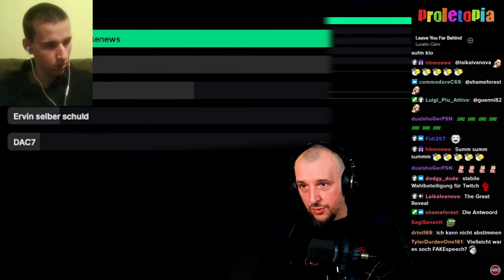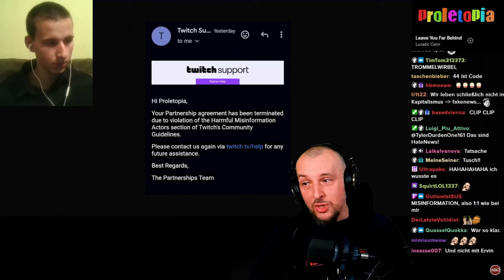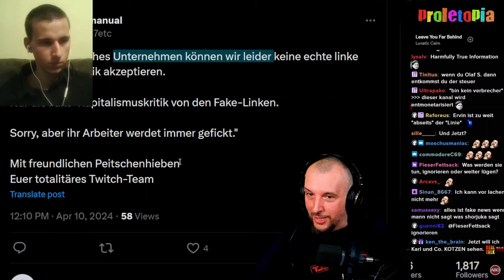Zensur auf Twitch! Proletopia wurde aus politischen Gründen gesperrt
Sahra Wagenknecht im Pressestatement des Bündnis Sahra Wagenknecht